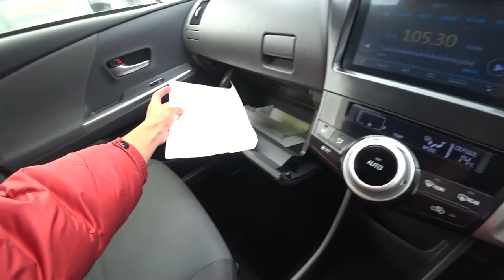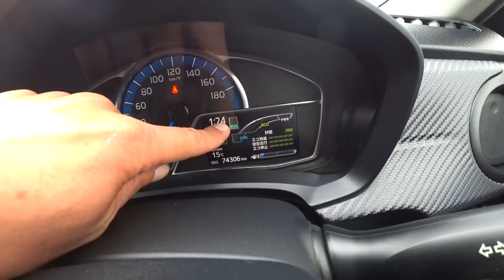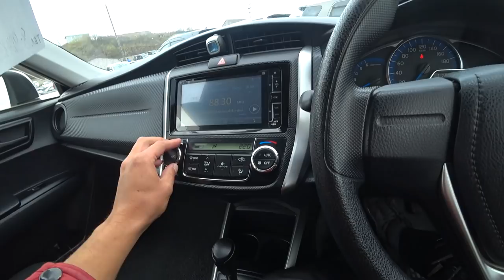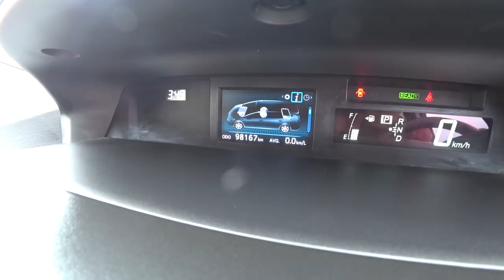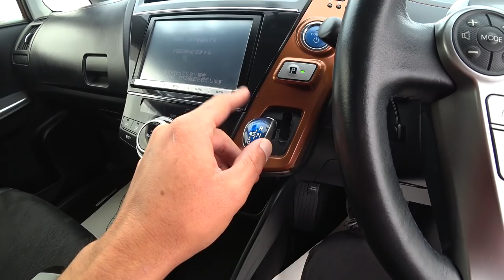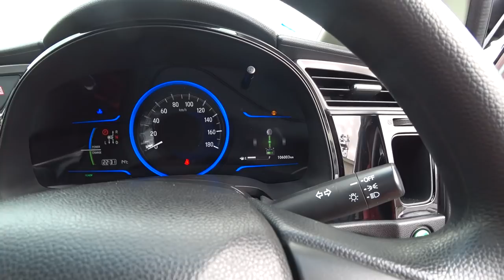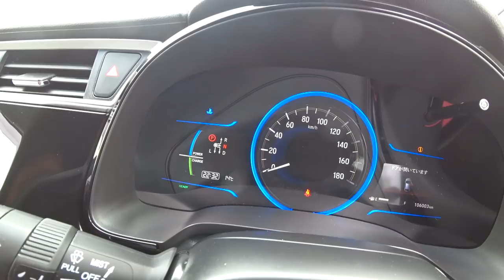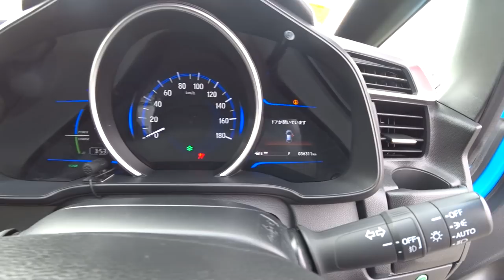Авторынок зеленый угол Автомобили до 1 млн Цены авторынок зеленый угол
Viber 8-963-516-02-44